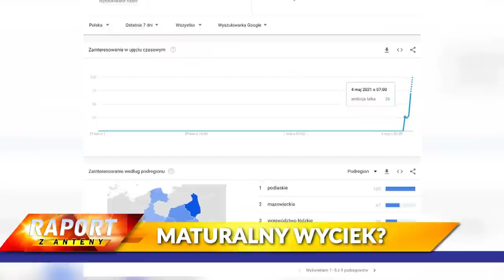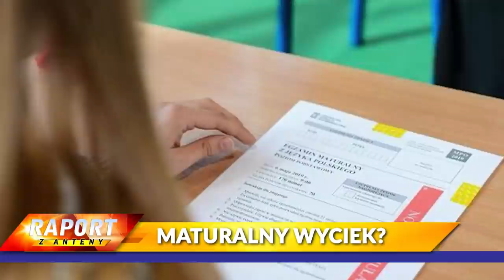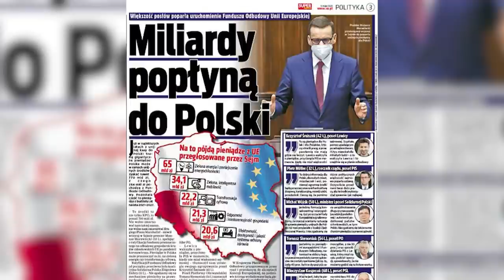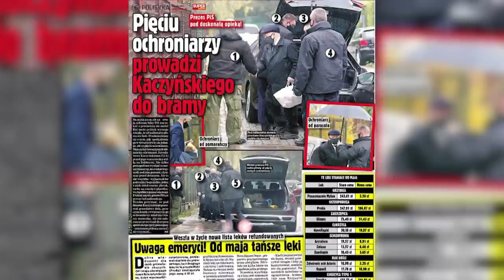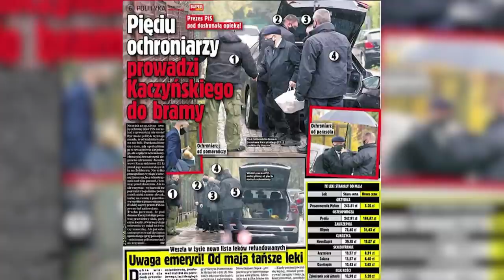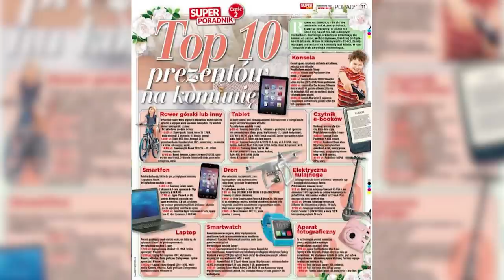Paweł KOWAL, Agnieszka DZIEMIANOWICZ-BĄK, dr Mirosław OCZKOŚ [NA ŻYWO] Super Raport, Sedno Sprawy